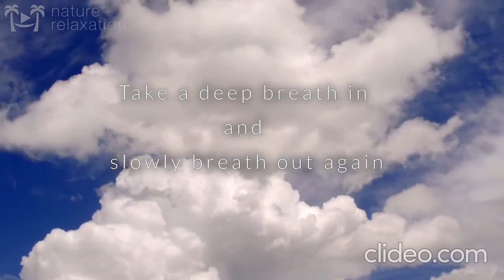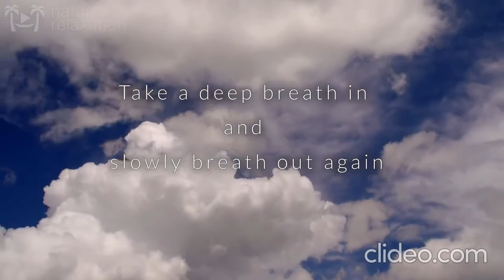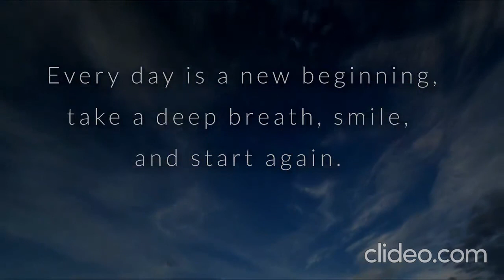Glory To God, SALVATION. Beautiful scenery relaxing GOSPEL HYMNS.Song Violin & Guitar by YAP Family!